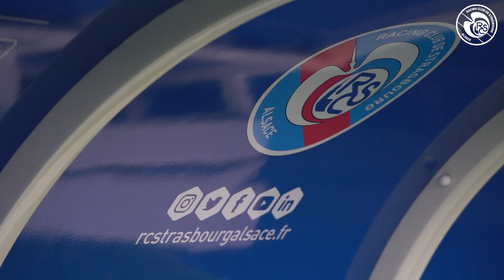Dernier entraînement de l'année 2020 !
Ce jeudi matin, les Strasbourgeois ont pris part à leur dernière séance d'entraînement de l'année 2020.